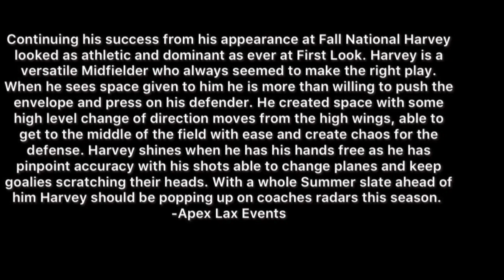Miles Harvey 2021 Summer Lacrosse Highlights (High Point 2027)